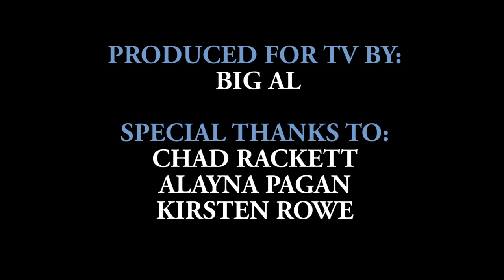ECPW Memorial Day Massacre pt. 1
ECPW Memorial Day Massacre pt. 1. May 24th at the Ramada inn Cortland